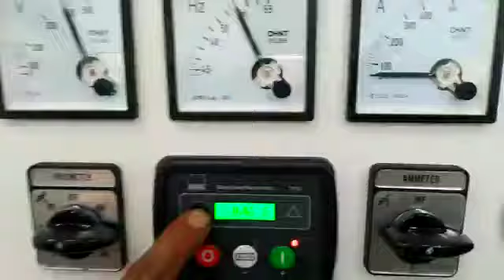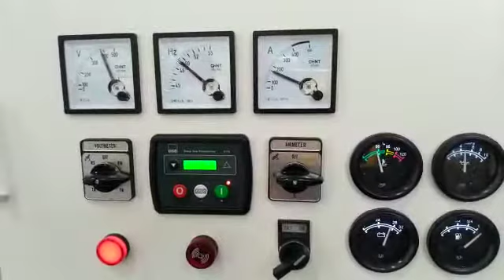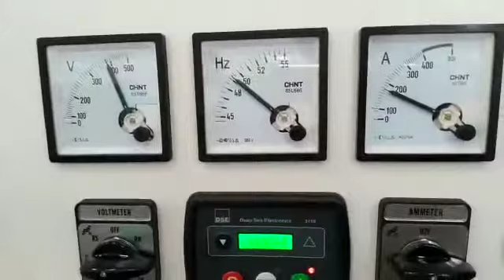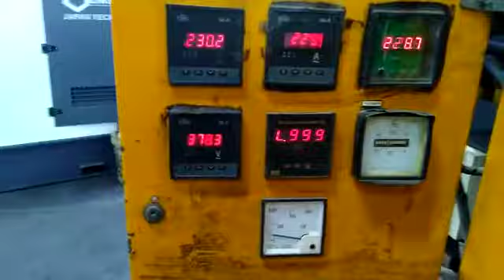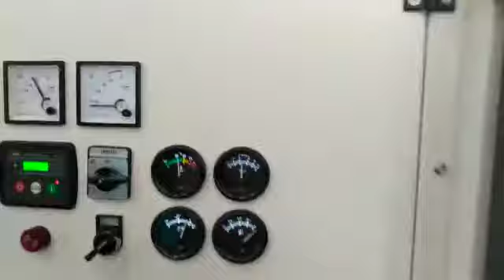Tes Load Genkii 200 kva 29 Maret 2021 from Semarang free ongkir dan penurunan